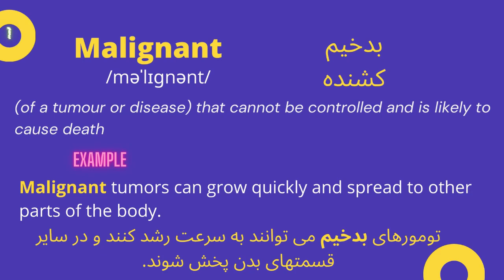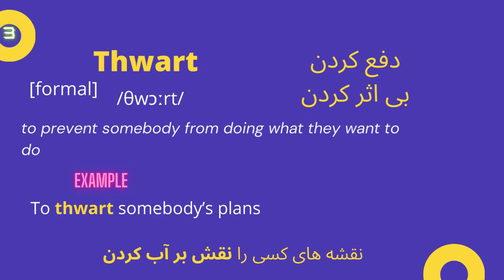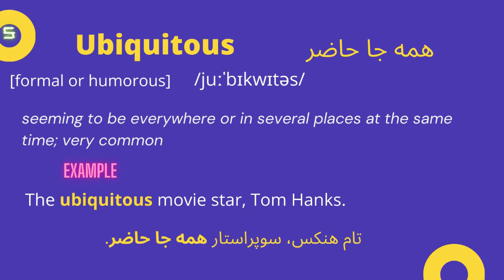Lesson (31) malignant - harbinger - thwart - remote - ubiquitous (مثال، تلفظ، ترجمه) 1100 واژه